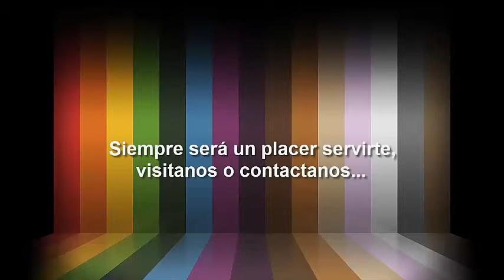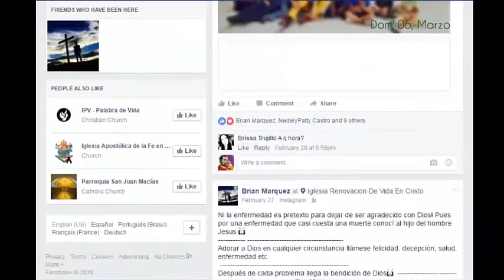Pr Frank Castro La Palabra Fuente de nuestra fortaleza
Predicacion Domingo 7 de Agosto 2016. Iglesia Cristiana Renovación de Vida en Cristo.